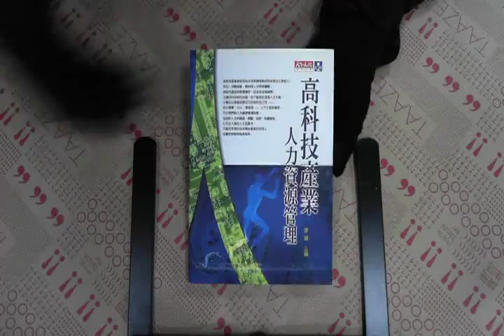TAAZE｜高科技產業人力資源管理 二手書書況 9576219175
TAAZE｜讀冊生活網路書店「高科技產業人力資源管理」，找二手書請至